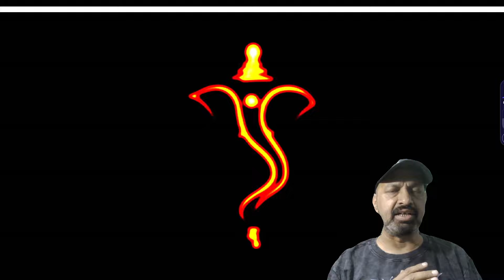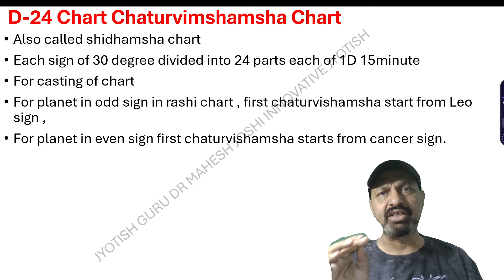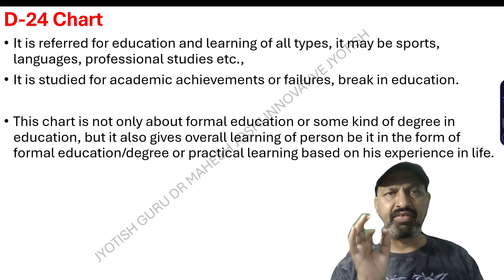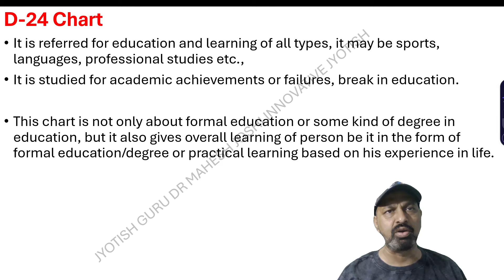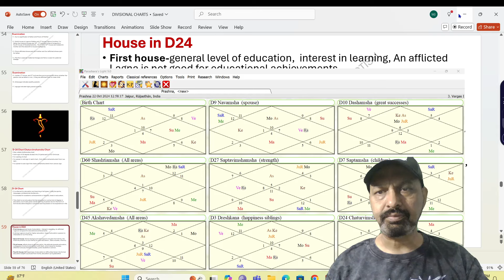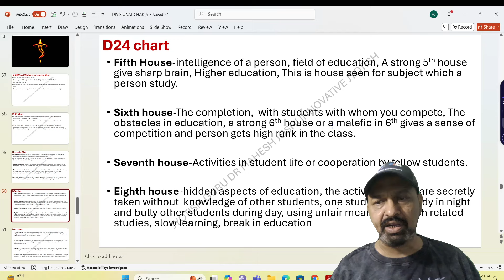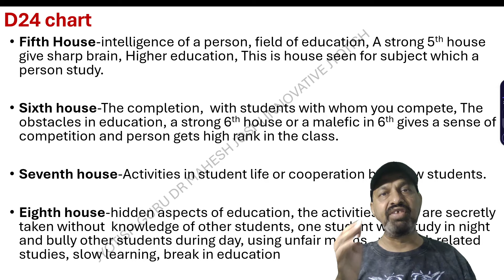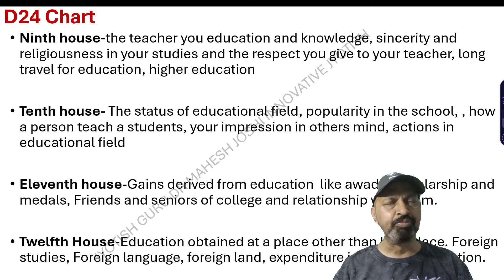Divisional charts-18/D-24 Chart-1/ How to cast/ Use of chart/ 12 houses of chart by Dr Mahesh Joshi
Join my courses 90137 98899